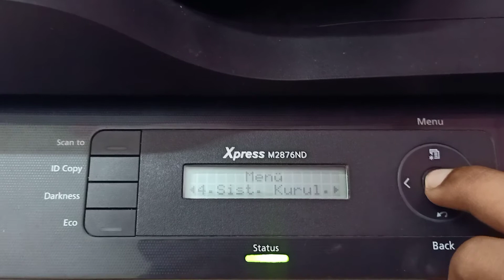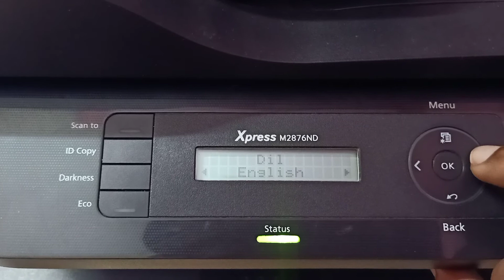samsung Xpress M2876ND Language sitings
Save Extra with 4 offers
HP Laserjet Pro M126nw Multi-Function Direct Wireless Network Laser Printer (Print, Copy, Scan, Black)